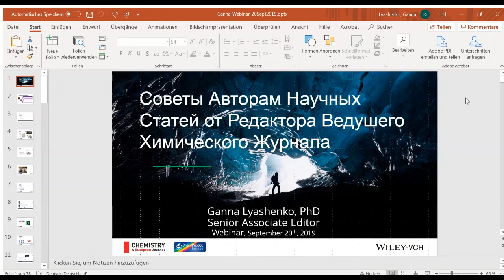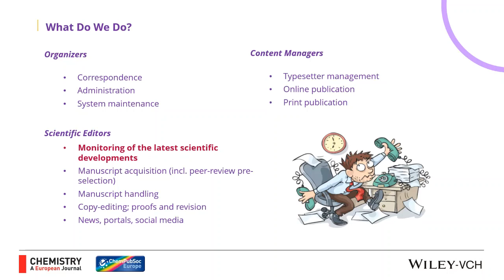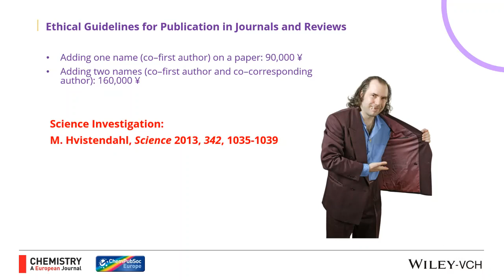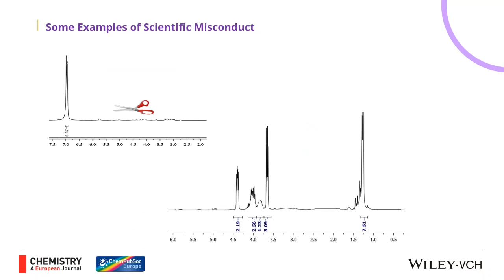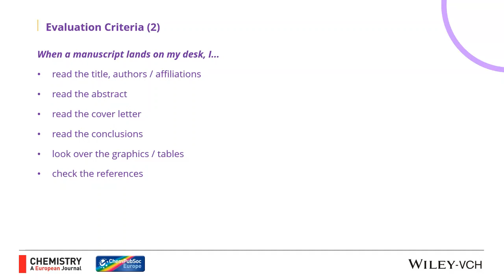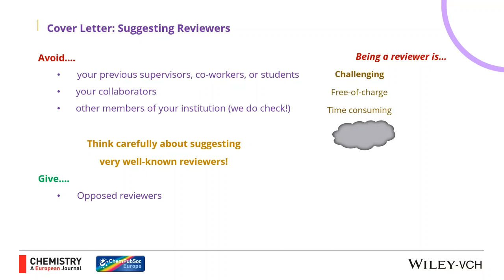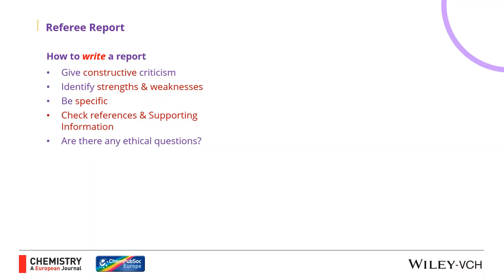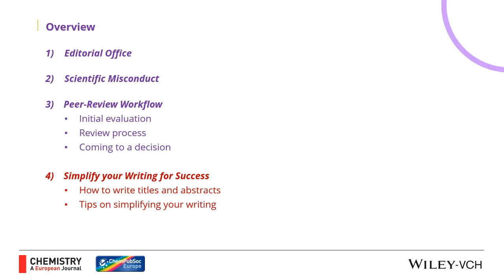ВЕБИНАР: Как опубликовать статью в журнале с высоким импакт-фактором (20 сентября 2019 г.)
Публикация результатов исследований в рецензируемых научных журналах является одной из наиболее актуальных задач в науке сегодня. Редактор журнала Wiley расскажет об особенностях публикационного процесса и на что следует обращать внимание при подготовке рукописей для публикации в международных журналах.

Вебинар проводит д-р Анна Ляшенко, редактор журнала Chemistry: A European Journal.